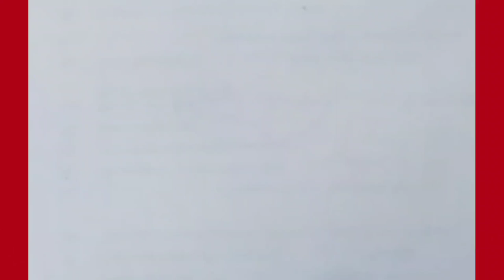How to draw Tin and shading step by step||Line Art||Tin drawing||easy Tin drawing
in this video you can learn  How to draw Tin and shading  step by step
drawing Tin eaisly
easy Tin drawing
simple Tin drawing
drawing Tin
Tin drawing easy
drawing Tin by pencil
Tin drawing
drawing Tin tutorial
Tin drawing tutorial
easy Tin drawing tutorial
Tin  sketching tutorial
quick Tin Drawing
drawing Tin from pencil
Tin pencil sketching
Tin sketching by pencil
circlelineartschool
drawingcutethings
artforkidshub
farjanadrawingacademy
mpdrawingtutorial
lineart
drawing
easy drawing
painting
sketching
animals drawing
sketching
easy drawing
3d drawing
simple drawing
cartoon drawing
pencil sketch

Tekening
Vizatim
ስዕል
رسم
Նկարչություն
Rəsm
Marrazketa
Маляванне
অঙ্কন
Crtanje
Рисуване
Dibuix
Pagdrowing
Kujambula
Disegnu
Crtanje
Výkres
Tegning
Tekening
Desegnaĵo
Joonistamine
Pagguhit
Piirustus
Dessin
Tekening
Debuxo
ნახაზი
Zeichnung
Σχέδιο
ચિત્ર
Desen
Zane
Kaha
צִיוּ
चित्रकारी
Teeb duab
Rajz
Teikning
Ihe osise
Gambar
Líníocht
Disegno
お絵かき
Gambar
ಚಿತ್ರ,
Сурет салу
គំនូរ
Igishushanyo
그림
Xet
ຮູບແຕ້ມ
Zīmēšana
Piešimas
Zeechnen
Цртеж
mpitan-
Melukis
ഡ്രോയിംഗ്
Tpinġija
Tuhi
रेखांकन
Зурах
ပုံဆွဲခြင်း
रेखाचित्र
Tegning
ଚିତ୍ରାଙ୍କନ
رسمو
 نقاشی
Rysunek
Desenho
ਡਰਾਇੰਗ
Desen
Рисунок
Ata
Dealbh
Цртање
Ho taka
Kubata
ٺاهه ڪرائڻ
ඇඳීම
Kreslenie
Risba
Sawiridda
Dibujo
Ngagambar
Kuchora
Teckning
Расмкашӣ
வரைதல்
Рәсем
డ్రాయింగ్
การวาดภาพ
Çizim
Surat
çekmek
Малювання
ڈرائنگ ,رەسىم سىزىش
Chizish
Đang vẽ
Arlunio
Ukuzoba
צייכענונג
Yiya
Ukudweba
እንዴት እንደሚሳል
كيف ترسم
Ինչպես նկարել
necə çəkmək
nola marraztu
কিভাবে আকে
як маляваць
kako crtati
как да рисувам
ಹೇಗೆ ಸೆಳೆಯುವುದು
com dibuixar
сурет салу
sa unsa nga paagi aron sa pagkalos
mmene kudzatunga
如何画
如何畫
nzira yekukwevera
කොහොමද අඳින්නේ
그리는 방법
kako nacrtati
çawa bikujin
hvordan man tegner
ako kresliť
kako narisati
Kiel desegni
kuidas joonistada
Paano Gumuhit
kuinka piirtää
como deseñar
sut i dynnu
როგორ დავხატოთ
איך לצייר
hogyan rajzolj
esi ise
ווי צו ציען
cara menggambar
描く方法
cara nggambar
របៀបគូរ
ວິທີການແຕ້ມ
duci
kā zīmēt
kaip piešti
wéi zeechnen
како да црташ
എങ്ങനെ വരയ്ക്കണം
kif tfassal
me pehea ki te utu
कसे काढावे
хэрхэн зурах
څنګه رسم
چطوری طراحی کنیم
jak narysować
ਕਿਵੇਂ ਖਿੱਚਣਾ ਹੈ
кантип тартат
cum să atragă
как нарисовать
le auala e faalatalata
Како цртати
ho hohela joang
ڪئين ٺاهيو
வரைவது எப்படி
jak kreslit
ఎలా గీయాలి
nasıl çizilir
як намалювати
indlela yokudweba
indlela ukudweba